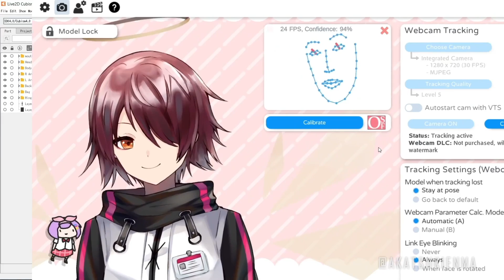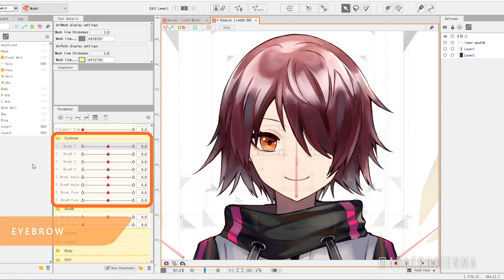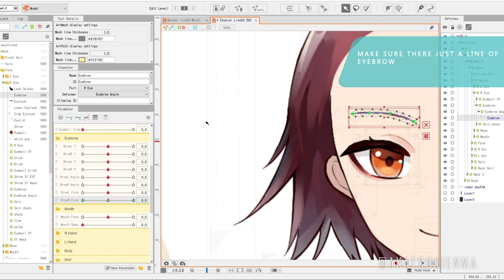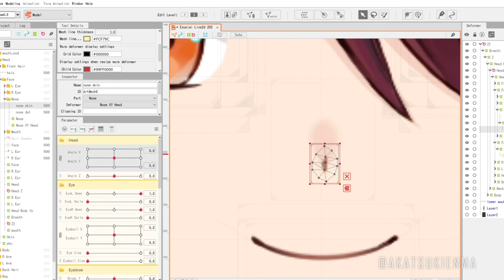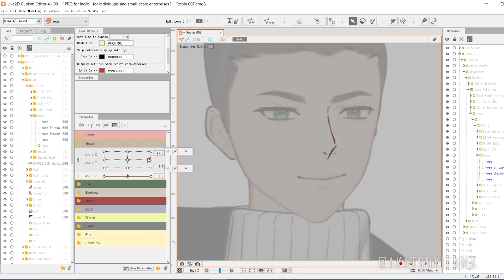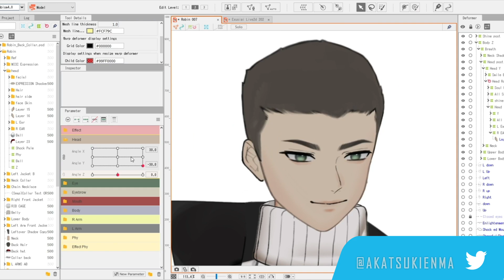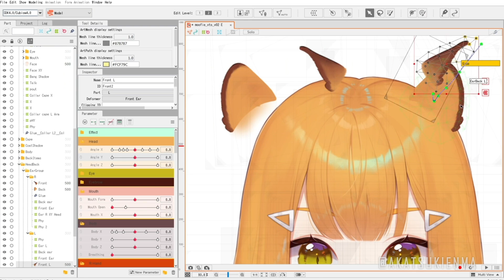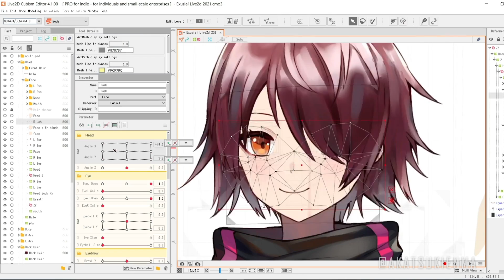[Live2D Tutorial] Ep 6 - Standard Face III : Remaining Parts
6th Tutorial ~(˘▾˘~)
In this LIVE2D tutorial i will show how to separated the remaining face parts

Special Guest
- ( 04:39, 05:51 & 08:34  ) Sungi [ VTUBER ]

character : Exusiai [ Arknight ] illust by Enma
Drawing Application : Paint Tool SAI 2
Live2d Face tracking application : Vtube Studio